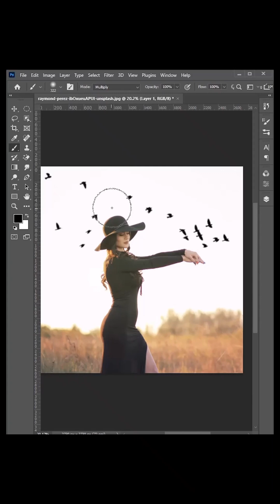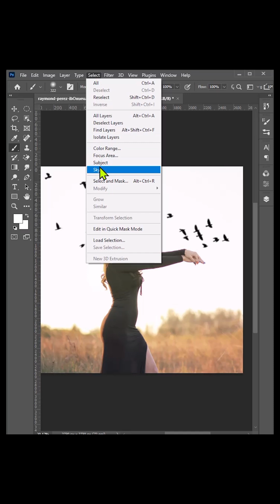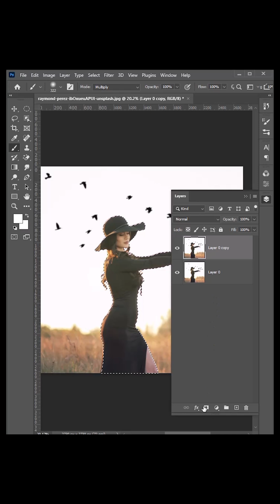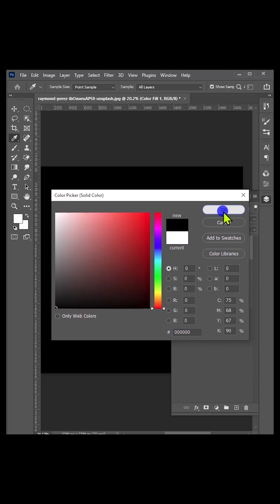How To Do The Moon White Circle Effect (Tutorial) psd photo editing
How to make moon white circle effect easily in photoshop 2025
In this video I will show you how to make moon white and black circle effect easily using photoshop 2025 ste[s by step in hindi tutorials so please like share and subscribe to more update
Please lkeep supporting me as much you can.

👍What you can learn here.👍

Computer photoshop
Computer effect
Computer effects
Psd photo editing
Computer tips
Photoshop effect
Photoshop effect design
Psd photo editing in hindi
Photoshop tutorial
Photoshop tutorial effects
Digital design photoshop
Photoshop new design effects
Photoshop pc knowledge
Pc knowledge
Photoshop technique
Computer photo editing

Adobe Photoshop computer course
What is photoshop in computer
Photoshop 7.0 photo editing computer
Photoshop 2021
 photoshop 2022
Photoshop 2023
Photoshop 2024
Photoshop 2025
Picsart photo editing in computer
Girl photo editing
Lightroom effect
Background photos
Photo pattern
Add photo
Modern photo
Adobe Photoshop premiere pro tutorial

How to make photoshop tutorial video
Adobe Photoshop design tutorial
Adobe Photoshop advanced tutorials
Photoshop tutorial for beginners in hindi
Photoshop tutorial for beginners in english
Photoshop photo editing tutorial
Photoshop 2024 tutorial for beginners
Photoshop 2024 tutorial for beginners in Hindi
Photoshop 2024 tutorial for beginners in english
Advanced photoshop tutorials for beginners
Advanced Photoshop tutorials for graphic designer S
Modern graphic design 💡 ideas in photoshop
Photoshop cs6 graphic design tutorials
Photoshop cinematic photo editing tutorial
Adobe Photoshop 2021 tutorial for beginners
How to make professional background in photoshop
Passport photo editing in Adobe Photoshop
Trending text effect in photoshop

How to make circular white moon effect easily using photoshop 2024
How to make Circular white moon effect in photoshop in hindi
Photoshop tutorial
Photoshop circle design
Circular effect in Photoshop
Circle effect in Photoshop
How to create circle shadow in Photoshop
How do to make glowing circle in Photoshop
How to make circular white moon effect easily in Photoshop 2024
How to make moon white circle in Photoshop
How to make moon white circle easily in Photoshop
How to create circular effect - Photoshop
Photoshop tutorial - circular pixel stretch effect Circular pixel stretch effect in Adobe Photoshop How to make circular white Moon🌙
moon white circle effect tutorial
easy Photoshop moon effect
create moon circle in Photoshop
Photoshop moon glow effect
how to edit moon in Photoshop
Photoshop moon circle effect 2025
moon circle effect for beginners
Photoshop tricks moon effect
simple moon effect Photoshop
create glowing moon in Photoshop
Photoshop effects tutorial in Hindi
2025 Photoshop tricks in Hindi